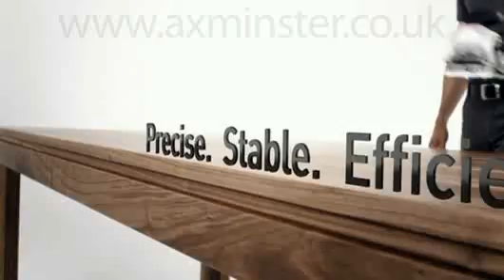Festool DOMINO XL DF 700 Jointing Machine Set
The XL jointer is perfect for making strong joints in furniture, door construction and many other solid wood projects. Creating elongated holes for holding the specially shaped DOMINO dowels, the cutter makes precise holes with no scorch marks due to the patented the parallel turning and pendulum motion. Many different width and length DOMINO dowels can be used, the XL is the bigger brother to the DF 500 cutting larger DOMINO holes. Fully adjustable fences allow you to cut single or a series and central or offset holes with perfect alignment. The first DOMINO cut is exact, subsequent holes with a small amount of play allow for the joint to be aligned effortlessly. The result is a stable joint, secure from the first dowel. The DOMINO has a special shape combined with expanding glue pockets and lateral/longitudinal grooves to give the dowel a secure grip. Available in solid beech or Sipo dowels for exterior use are mould and insect resistant.
Various accessories increase the versatility: support bracket which is a simple right angle bracket that attaches to the base of the Domino with two thumb screws, can be used to add surface area to the face of the Domino to increase stability during use. Trim stop to help align narrow wooden strips between 22 and 70mm centrally, plus it can be used for mitre cuts. Cross stop, which is used for repeat hole spacing between 100 and 205mm without the need for marking the work. Handrail fence and DF-stop for reducing dowel centre from 37 to 20mm.
Supplied as a set version complete with: D12 cutter, support bracket, 20 x beech DOMINO dowels 12 x 100mm and Systainer T-LOC case SYS 5.

Axminster Tool Centre

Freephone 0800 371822